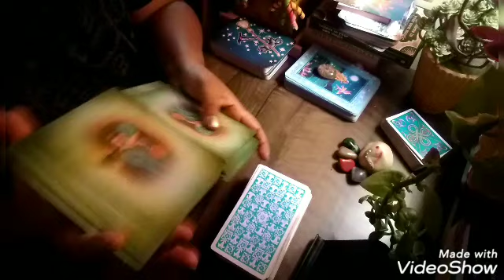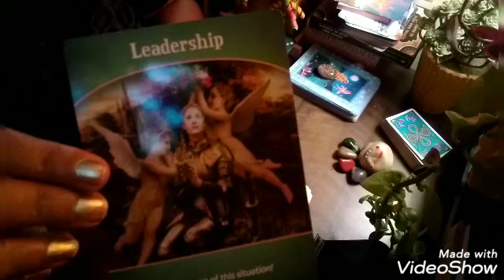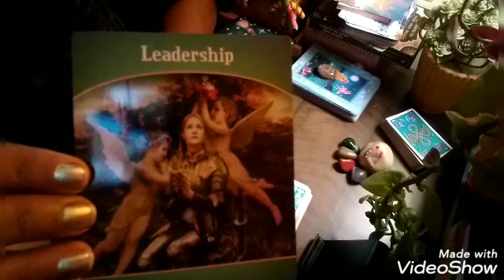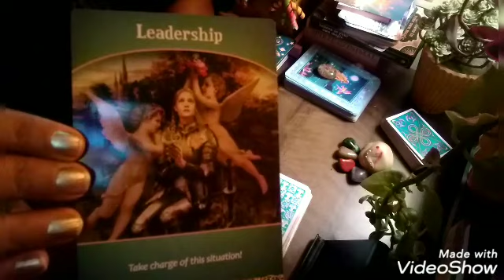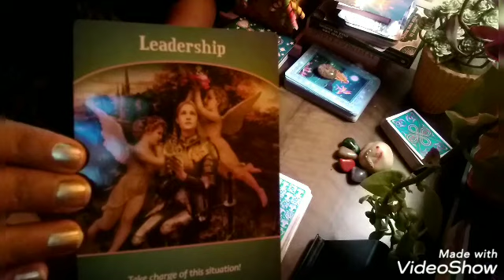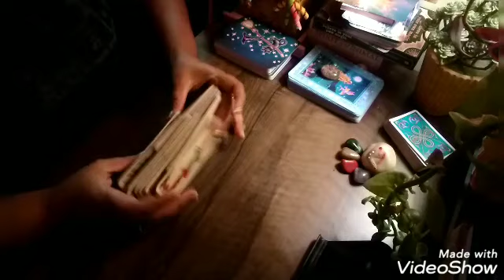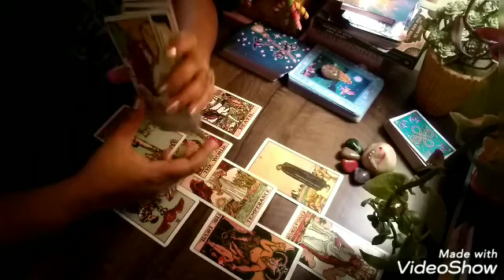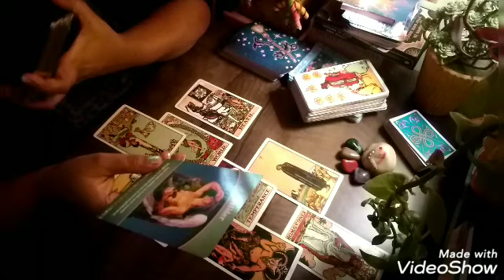SSR Soul's Purpose: Cards & Intro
Into SSR's Heart..! ❤️🌸💚

❤️Ankita❤️